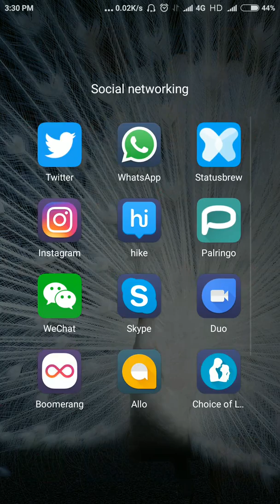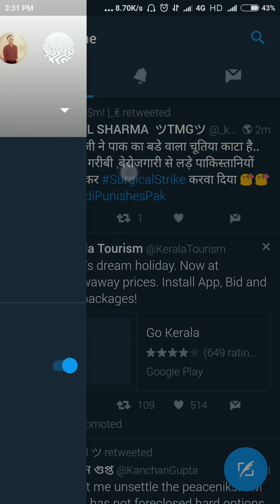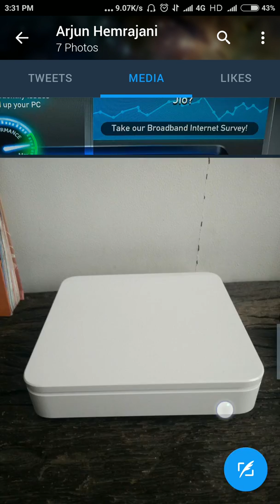Jio GigaFiber 1 Gbps speed Free for 3 months(600GB in just 500rs)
Jio GigaFiber first launch in Mumbai. They are doing test in Chennai,Pune and other city. Base plan starts from 400*rs, 600GB for just 500rs